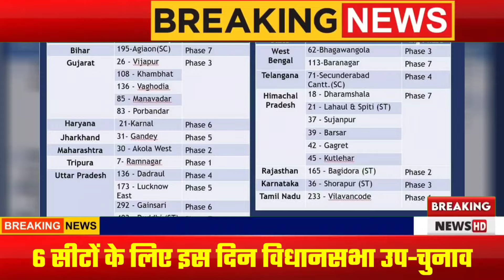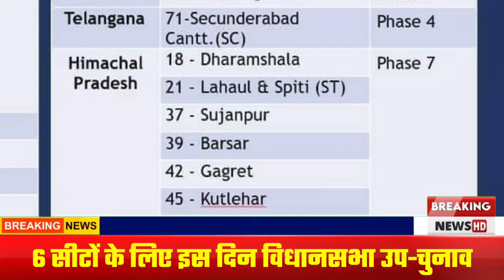लोकसभा चुनाव के साथ विधानसभा की 6 सीटों पर होंगे चुनाव| चुनाव आयोग की बड़ी घोषणा!अब कहाँ जाएंगे बागी?